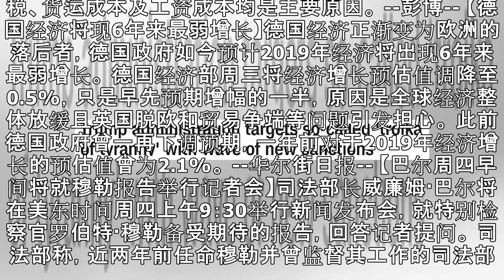【天下头条】特朗普针对拉美三国实施新制裁 美国就业市场吃紧但经济持续增长